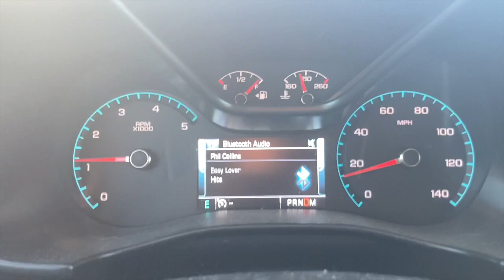1SG VLOG - Rucking to the Gas Chamber, PTSD, and Chow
Come along for the ride as we step out on a foot march to the CBRN range - stop by the post cemetery along the way for a short discussion about PTSD.  Talk to the NCOs about their duties and responsibilities and a little more form the day.